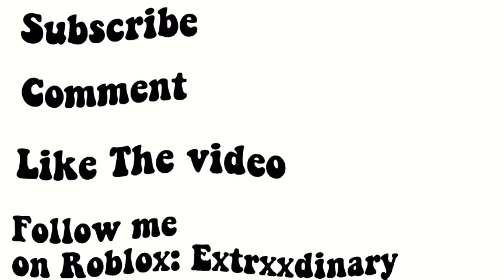10 THINGS I REGRET BUYING IN ROYALE HIGH!!!(Remake/ Part 2)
Hello Strawberries 🍓
Today’s video I remade 10 things I regret buying because my old one was very cringe! And I said “hate” on one of the accessories. Please forgive me for that! I didn’t intend on saying hate it kinda just came out of my Baka mouth, but anyway sorry I made a mistake! I’m very sick once again! 😂💖
But anyways consider

Love you guys bye! 🥰 if you read the description comment: olive oil ratatata